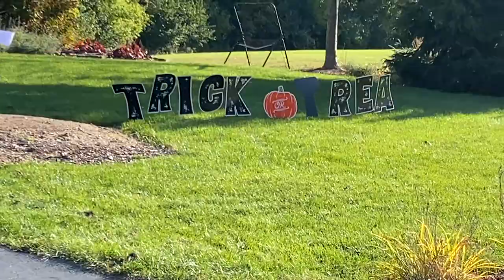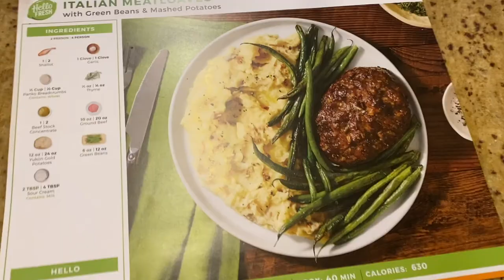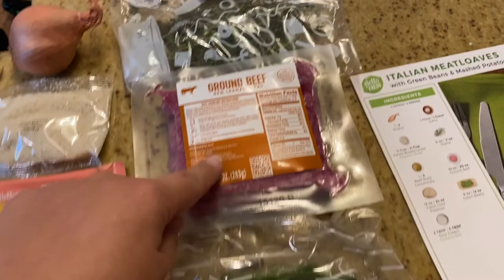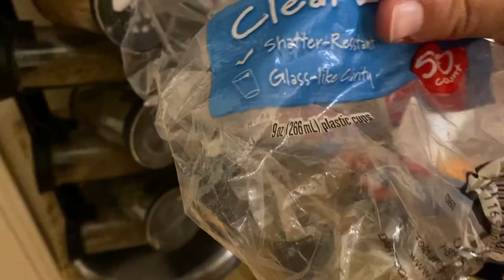31 Days of Halloween|Halloween the 6th|Hello Fresh Meatloaf, Dirt N Worms, & More Decorations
Today we make Hello Fresh meatloaves, Dirt 'N' Worms and put up another Halloween decoration.

We start the day out by cleaning up the massive toy pile where all of the kids’ items get tossed when we are trying to do a quick pickup. It is definitely a project and will take time and look like more of a mess than when started.

We go through some more Halloween decor and put up our cauldron lights before heading down to the neighborhood cal-de-sac to check on Talon and Raven. It is a wonderfully warm day as we walk (and Chayton scoots) down the road. We are hoping to have non rainy and fairly warm weather for Halloween.

Chayton shows his control of the scooter as we head down a very steep and long hill, but Brittany is there to be sure he doesn’t go too fast too far. We check out some of the neighbor’s Halloween decorations as we make our way. Once we get Raven we head back up the hill, which isn’t as much fun as going down.

When we get home, Brittany heads into the kitchen to make one of our last two Hello Fresh meals: Meatloaf with mashed potatoes and green beans. This simple dish is easy to make, letting the oven do most of the cooking. We mix up the breadcrumbs, thyme and beef stock to the ground beef and form them into loaves to cook in the oven for 20-25 minutes. The green beans are lightly coated in olive oil, salt and pepper. The mashed potatoes are made simply with sour cream and garlic.

After dinner, Raven and Chayton asked to make jell-o brand Starburst all pink gelatin. We mix it up to give it a taste the next day!

We head outside before it gets too late to put up another Halloween decoration: our giant skeleton that hangs in the outside entryway. This takes some time and effort as Kevin needs to string up a rope on a pull system. This year he is setting it up to be reused in future years.

We jump back into the kitchen to make our Halloween dessert of the day: Dirt ’N’ Worms. We need a package of Oreo cookies, a large pudding, powdered sugar, cool whip, cream cheese, milk, butter, and gummy worms. Raven mixes the 3 cups of milk with the package of pudding. Talon blends the cream cheese, powdered sugar and butter. Chayton helps Brittany blend up the cookies into a fine powder.

Once all these steps are completed, we mix the pudding mix with the cream cheese mix and fold in the shipped cream. Then we add the layers into a large bowl or individual cups. We start with the pudding layer, put crushed Oreos on top, and do another layer of each, making sure to end with the Oreo dirt. And the kids enjoy topping their dessert with the gummy worms.

In total we made 10 - 9 oz cups of Dirt ’N’ Worms.

Chayton made himself into a chocolate mess so it was bubble bath time.

We had another fun Halloween day with another Halloween treat. More Halloween coming, but until then, we’ll see you at the next Meyer Marker!

Music used this episode:

Dance With Ghosts by Deauxvolt

End credits background picture provided by: a href=" Vectors by Vecteezy/a